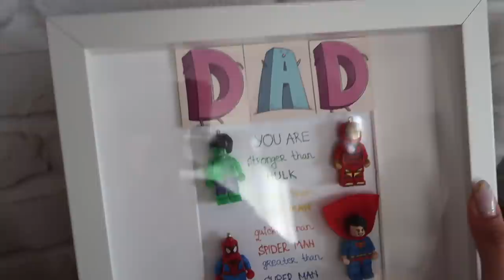VLOG 15 - Selidba ✈️ AZERBAIJAN HERE WE COME 🇦🇿 | Tamara Vešović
Drugi dio je tu!

Uživajte,

T.